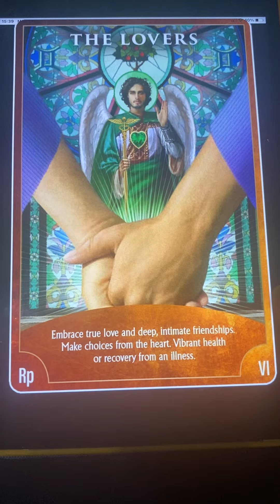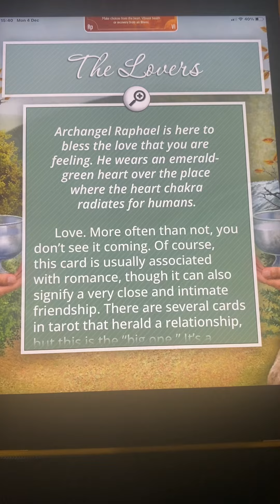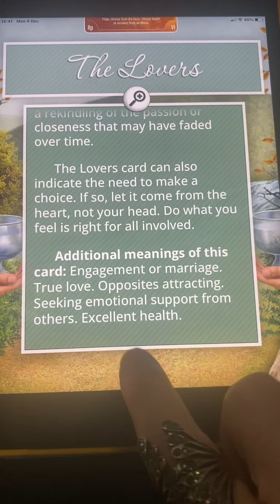Cancer ♋️ beautiful wise message @Lilla’unique shares 1086#cancertarot#spirituality#lawofattraction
Cancer ♋️  wise and meaningful message for any relationship by Radleigh Valentine @Lilla’unique shares 1086#cancertarot#spirituality